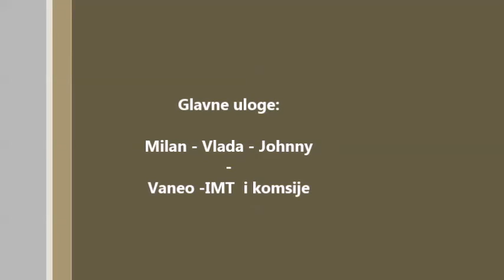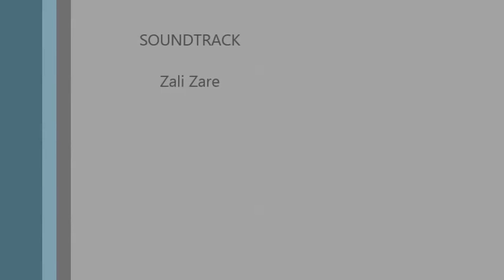Gardinovci - Srbija - Izlaz iz sela do Telepa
April 2012
...najlepse selo na svetu...!!!